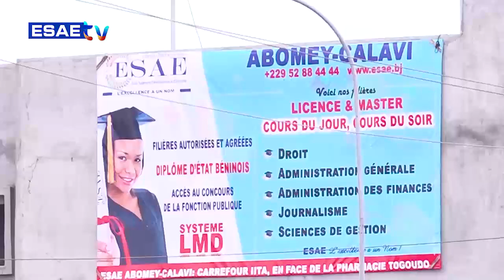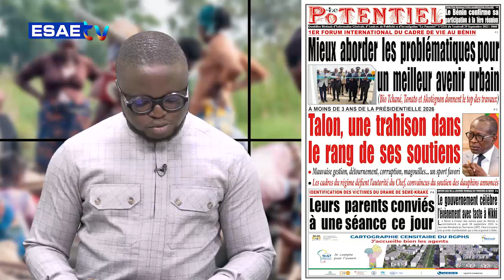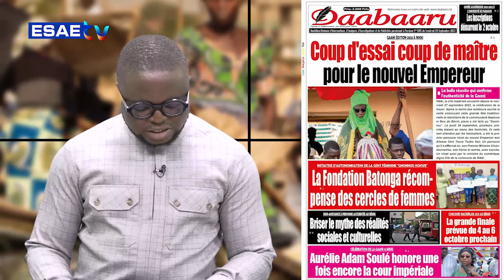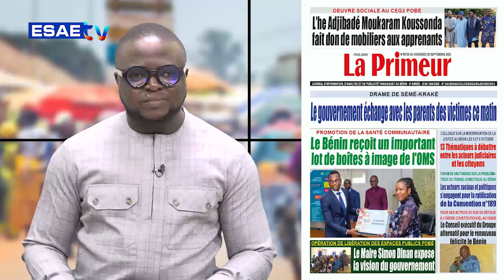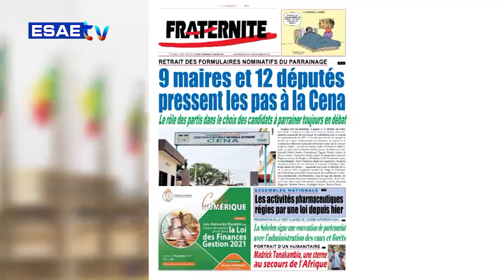LA UNE DES JOURNAUX DU 29 SEPTEMBRE 2023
Vous suivez sur * *LA UNE DES JOURNAUX* de ce VENDREDI 29 SEPTEMBRE 2023